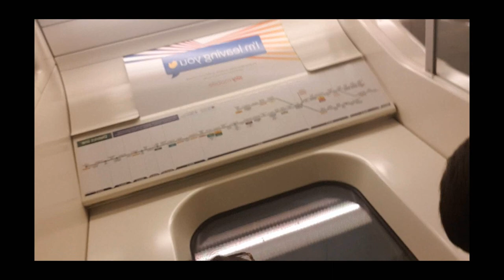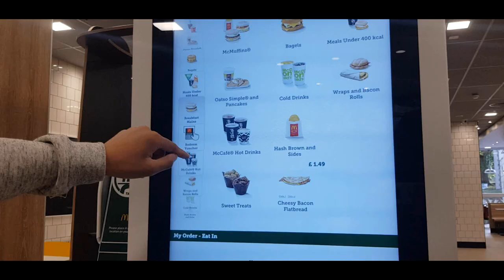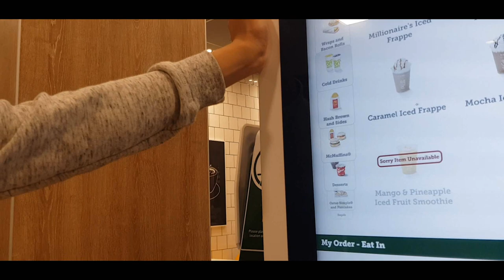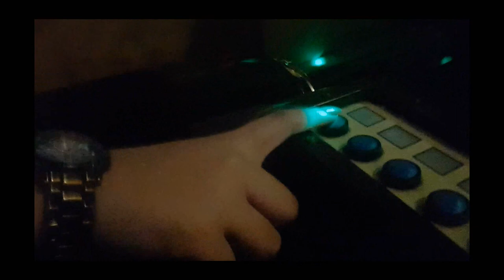london part two